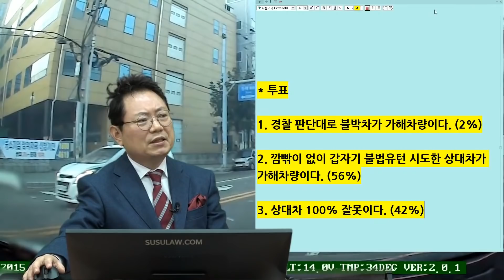8141회. 저는 완전 골탕먹었는데 경찰은 제가 가해자랍니다..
(b10757, 불법유턴 차인데 안전거리를 확보하라고?

정상적으로 1차선으로 우회전하는데 2차로로 가던 차가 불법유턴하다 사고,

도로교통법에 의하여 유턴하는 상대방 차량과 블박차량이 1차선을 진입하는 시점(바퀴가 들어가는 시점)이 비슷하다고 하여 저희를 후방차량으로 보고 불법유턴보다는 안전거리미확보를 한 저희가 더 많은 잘못이 있다며 블박차를 가해자로 결정.

블박차 보험사는 경찰서에서 저희가 가해자라고 판명된 이상 60:40이 저희가 밀고 나갈 수 있는 최선이라고 함,

* 투표
1. 경찰 판단대로 블박차가 가해차량이다.(2%)
2. 깜빡이 없이 갑자기 불법유턴 시도한 상대차가 가해차량이다. (56%)
3. 상대차 100% 잘못이다. (42%)

앞차의 100%냐 아니면 블박차에게도 20~30% 있냐로 보임, 상대차가 단순한 차로변경이라면 앞으로 진행하기에 사고 안 났을 듯, 불법유턴하기 위해 갑자기 1차로로 들어와 갑자기 멈추면 못 피함, 블박차가 완전히 골탕먹은 셈,

경찰에서 블박차를 가해차량으로 본 것에 대해서는 지방경찰청에 이의신청, 이미 범칙금 냈다면 인정해 놓고 왜 이의신청이냐? 라고 할 수도 있지만 이의신청이 받아들여져 통고처분 취소된 경우도 가끔 볼 수 있음,